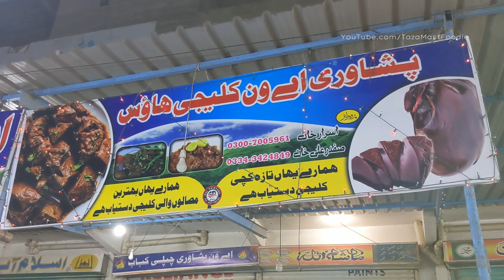SPECIAL SPICES MASALA TAWA KALEJI | STREET STYLE PESHAWARI MASALA KALEJI | MUTTON LIVER RECIPE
We, Taza Mast Foodie, are trying to introduce street food, fast food, dessert and snacks with tingle cooking ASMR and footage.

Address: Shah Latif Town Zakria Chowk

How to support Taza Mast Foodie ! HIT the SUBSCRIPTION, THUMB UP and BELL button!

tawa fry Kaleji
tawa fry kaleji recipe
tawa fry kaleji recipe with soft trick mutton kaleji (mutton liver)

Taza Mast Foodie - Pakistani Street Food Lover!
Explore Unseen Food Streets

JUST STREET FOODS...

Pakistan.

Taza Mast Foodie